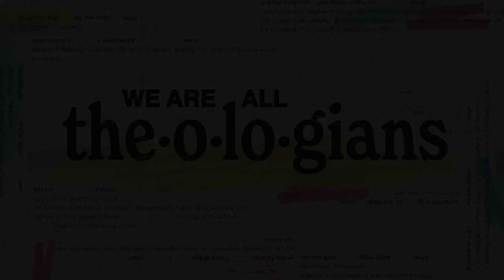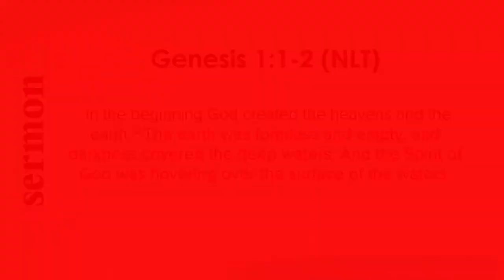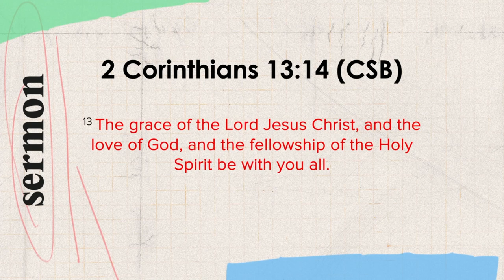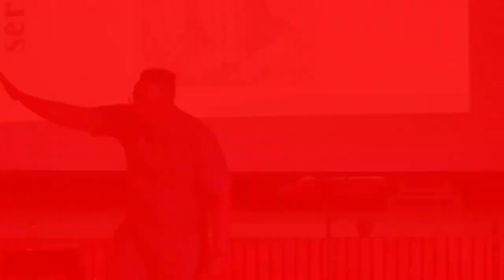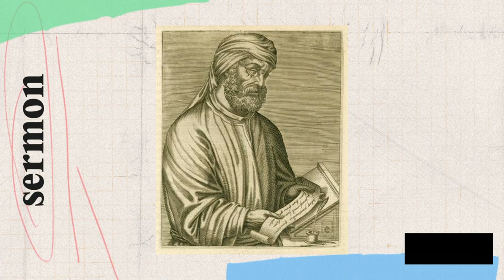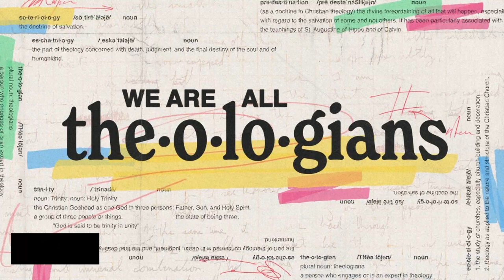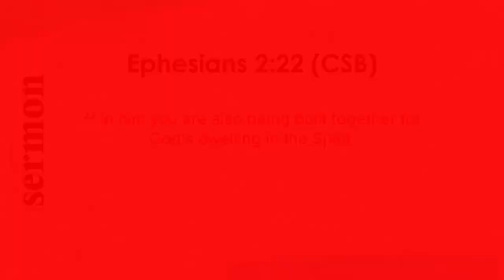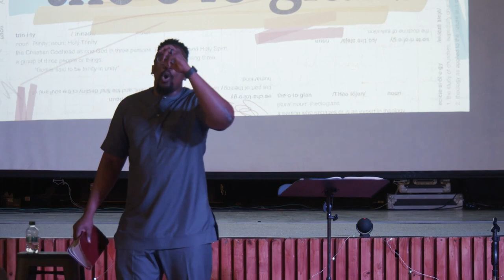We Are All Theologians: The Trinity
The more in awe we become of the triune God, the more deeply we can surrender, love and worship Him - Father, Son and Spirit.